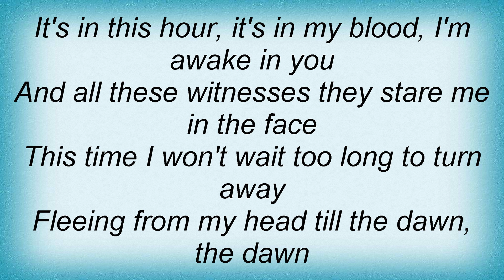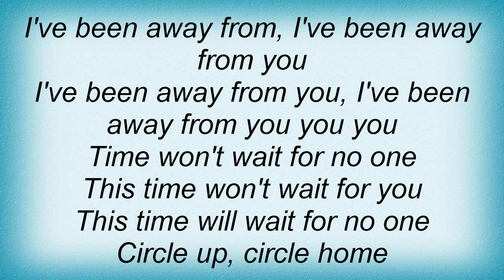Rusted Root - Away From Lyrics